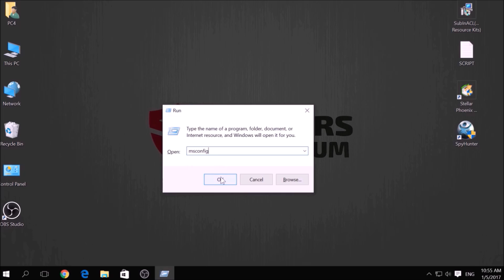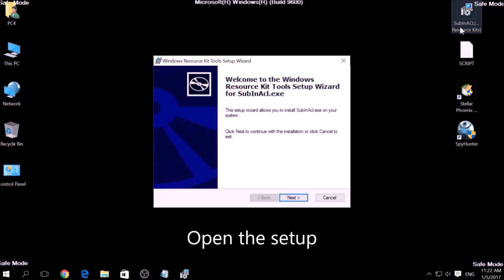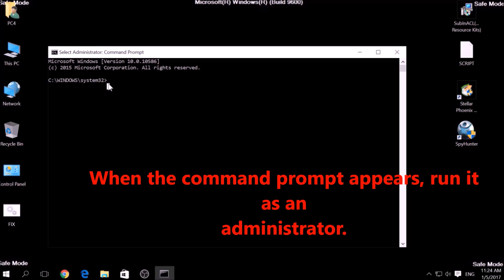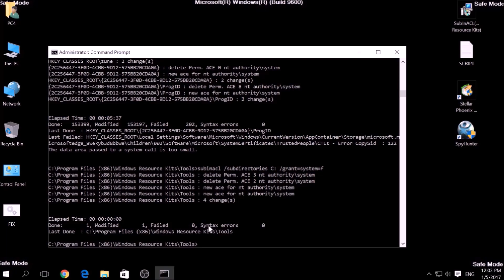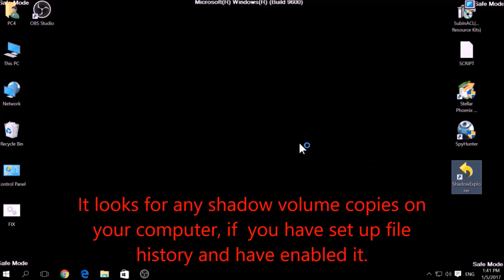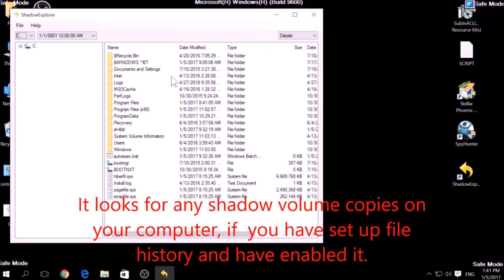.Serp File Virus - How to Restore Data for Free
This video aims to help you remove Serpent ransomware and restore .serp files.

Write us if you need further help.

If you want to learn more about Serpent ransomware or simply want more detailed instructions and more methods to restore your file, please visit our article about the Serpent ransomware variant by clicking on the web link below:

If you want more alternative methods on how to safely store your data and protect it from further infections by Serpent or other ransomware, please read the following article: